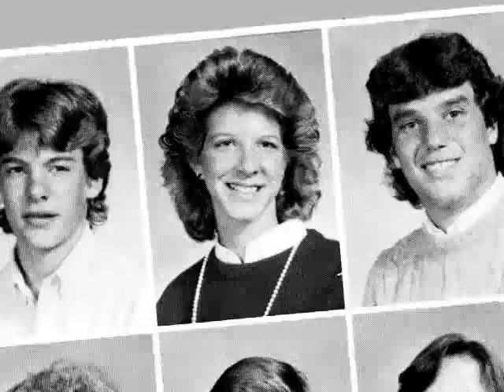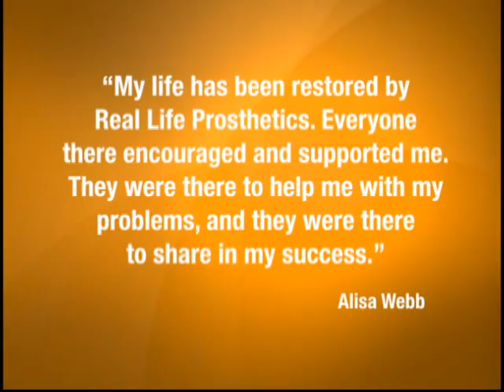Real Life Prosthetics: Alisa's Story (Unilateral Below Knee Amputee)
This inspiring video, filmed in the late 2000s, shares the transformative journey of Alisa, a below-the-knee amputee whose life was forever changed by a high school basketball injury. After enduring 17 surgeries over 17 years, Alisa made the courageous decision to amputate her leg and take control of her future. Her story highlights the critical decision-making process of finding the right prosthetist and the pivotal role prosthetic technology plays in restoring mobility.

Just weeks after surgery, Alisa walked through our doors and was immediately met with unwavering support and care. Jonas W. Seeberg, CPO/LPO, FAAOP, her trusted prosthetist, worked with Alisa to find a custom prosthetic that restored both function and comfort. In just 10 weeks post-amputation, Alisa returned to teaching, a testament to the power of advanced prosthetics and personalized care. With the encouragement of Jonas, she rediscovered her love for running and even competed in her first 5K race—running alongside her husband and prosthetist.

Now, more than 20 years later, Alisa remains an active member of the Real Life Prosthetics family. She continues to live life to the fullest, advocating for amputees, mentoring others, and demonstrating that limitations are defined by mindset, not by circumstance. Her story is a testament to the transformative power of prosthetic solutions, expert care, and perseverance.

This video showcases Alisa's inspiring story, proving that with the right prosthetic care, belief in oneself, and a positive attitude, anything is possible. It’s an honor to be part of her journey, and Real Life Prosthetics continues to support her in living her life without limitations.

Key Themes:
- Amputation Recovery and Mobility: Alisa’s decision to amputate and regain independence with a custom prosthesis.
- Finding the Right Prosthetist: The importance of working with a compassionate and experienced prosthetist who understands the unique needs of each patient.
- Advanced Prosthetic Technology: How innovations in **prosthetic limbs** have allowed amputees to lead active, fulfilling lives.
- Living Life with a Prosthetic: Alisa’s journey from post-amputation recovery to running her first 5K race.